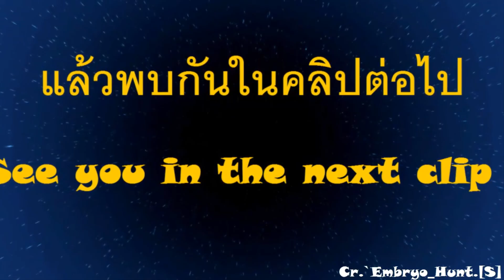`Embryo_Hunt.[S] : Ep 34